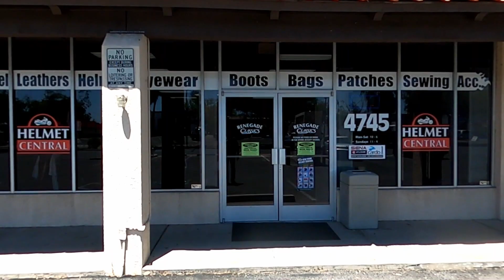Renegade Classics Motorcycle Gear | Tucson | Face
Lots of gear and they sew patches on the "spot" while you wait. The president Allan Hammerel gave me permission to film inside the shop. The shop have biker clothing, leather, boots, bags, sunglasses, helmets, accessories and sewing with alterations and repairs. The shop is located at 4745 E. Speedway here in Tucson.
Background music playing: Eric Clapton "Forever Man" written by Jerry Lynn Williams.
My 2020 Indian Challenger Limited videos with opinions, reviews and rides.